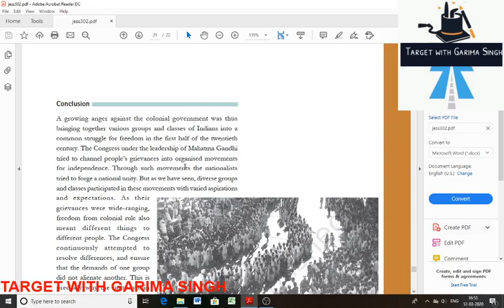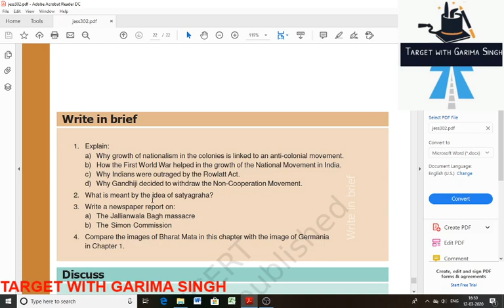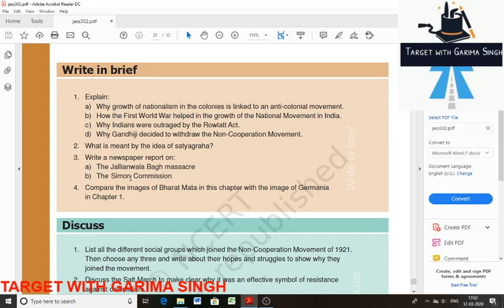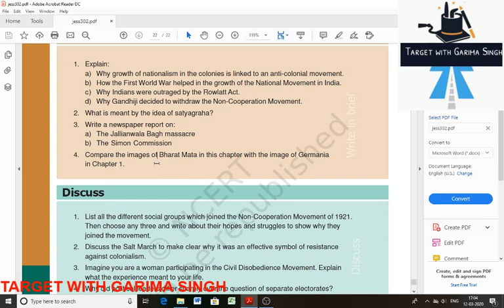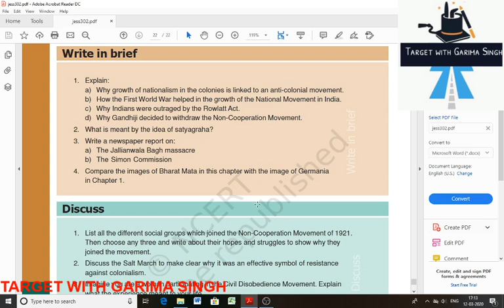Class10 History CHAPTER2 NATIONALISMININDIA NCERTSOLUTION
CLASS 10-HISTORY
CHAPTER 2 - NATIONALISM IN INDIA
NCERT SOLUTIONS